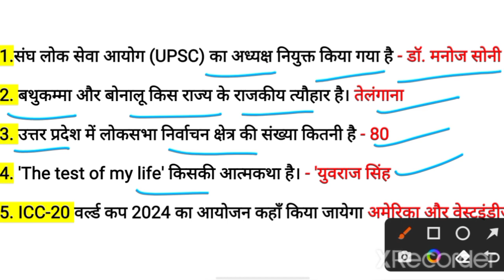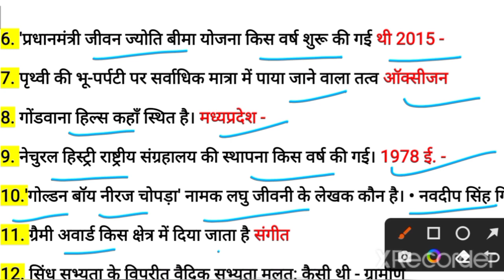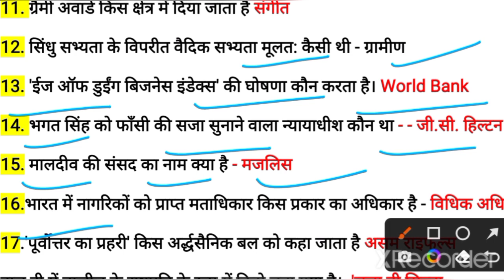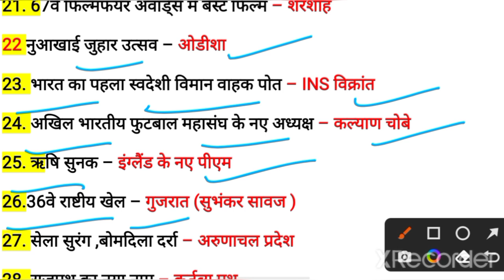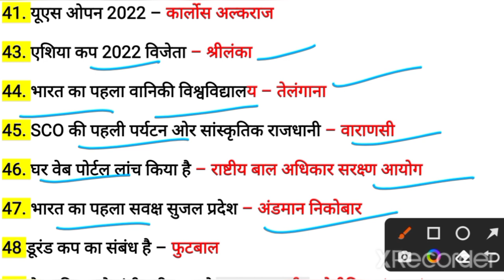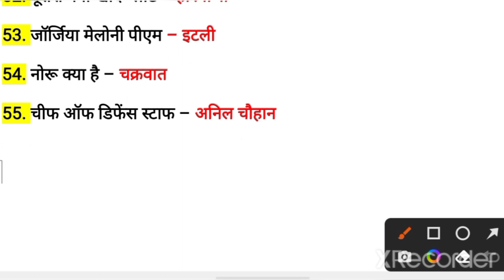SSC CGL Exam 2022 | SSC CGL GS Expected Questions | GS By Anis Sir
ssc cgl gk preparation 2022

gk for ssc, cgl gk gs,

ssc cgl gk gs question

 gk gs for ssc cgl, ssc cgl gk gs questions,

 ssc cgl previous year solved paper gk gs,

ssc cgl 2021 gk gs questions all shifts,

ssc cgl all shift gk gs questions 2021,